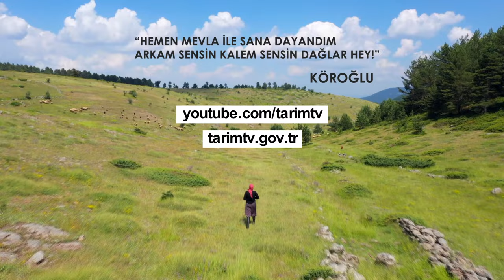Anadolu’nun Yüreğine Dokunanlar @NurgulAkdogan 3. Bölüm Fragman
Anadolu'nun Yüreğine Dokunanlar'ın 3. bölümünde, Bolu’daki köy yaşamının güzelliklerini ve zorluklarını bir arada yaşayan 2000 doğumlu genç girişimci ve fenomen @NurgulAkdogan ın hayatına konuk oluyoruz.

Nurgül’ün hikâyesi, Anadolu'nun derinliklerinden kopup gelen ve günümüz dünyasına uzanan bir başka serüven…